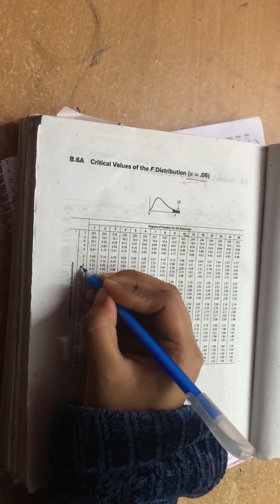Variance Test (F-Test) | BBA Booster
Are you tensed about your exam?. Your exam is knocking at the door and you don’t even understand where to start, how to solve problems, how to complete within shortest time & take better preparation! Has it happened to you?

Don't worry!

We have launched this type of channel named "BBA BOOSTER" by which you can get at least help to take a better preparation of your
 examination within shortest time.

So, choice is yours. Take the decision, what you will do.
The Channel is for helping the students to overcome the studies problems like Finance, Marketing, math and so on.